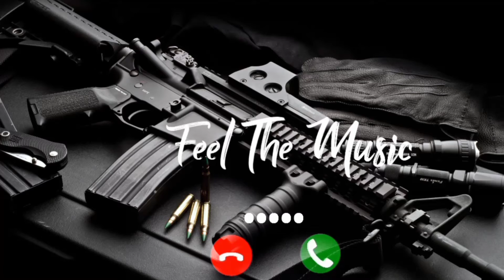Attack Gun Ringtone Calling Ringtone SMS ringtone massage ringtone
😍😍 Voice Message Notification Ringtone Cute Voice Message Ringtone sad sms ringtone love sms

Abe Yaar New Sms Ringtone Funny Ringtone Alarm Ringtone Call tune Notification Ringtone 2021"

Ringtone song

New ringtone

remix ringtone

ringtone gana

ringtone english

ringtone punjabi

sms tune

Pikachu sms tune

funny sms tune

love sms tune

new sms tune

pubg sms tune

ringtone sms tune

iPhone sms tune

abe yaar sms tune tamil

notification tune for what's app

notification tone

ringtone notification tune

funny notification tone

tone iPhone sms tune

pikachu
notification tone

massage tone

massage tone 2021

massage tone

funny massage tone

1 second massage tone

love massage tone

iPhone massage tone

New massage tone

pikachu massage tone

Tamil massage tone pubg

Call ringtone

funny call ringtone

Call ringtone sound effects

Call ringtone

notification tone

ringtone notification tune

funny notification tone

pikachu
notification tone

massage tone

massage tone 2021

massage tone

funny massage tone

cute ringtoen

cute massage ringtone

cute baby massage ringtone

massageringtone

massage ringtone

new massage ringtone

Tamil massage ringtone

 funny massage ringtone

pubg massage ringtone

I love you massage ringtone

iPhone massage ringtone

pikachu massage ringtone

Abe yaar massage ringtone

sms ringtone

Free fire sms ringtone 2021

new tone

tone deaf

tone ringtone

song tone

hindi tone

music tone

sms ringtone

love sms ringtone 2021

What's app status sms

new world sms video

notification ringtone

new notification ringtone

love notification ringtone

notification sms light

notification sound effects

notification sound

pubg notification ringtone

massage ringtone

massage tone

New massage ringtone

Tamil massage ringtone

funny massage ringtone
No

pubg mmassage ringtone

I love you massage ringtone iPhone

music ringtone

music tune

New music ringtone

funny music ringtone 2021

love music ringtone

music hindi ringtone

music ringtone remix

love tone

funny love ringtone

Pubg love ringtone

new love ringtone tamil

hindi tone

hindi ringtone

new tone

new ringtone2021

hindi song

hindi ringtone 2021 english

funny ringtone

ringtone 2021

funny ringtone tamil

funny ringtone massage

best tone

best ringtone massage

best ringtone talugu

pouplar tone2021

popular ringtoen 2021

popular ringtone tamil

popular ringtone talugu

viral ringtone status

trending tone

trending ringtone 20210

trending love ringtone

trending sms ringtone

trending pubg ringtone

trending tamil ringtone 2021

latest sms tone

latest ringtone love

latest ringtone tamil

latest ringtone pubg

latest ringtone instrumental 2021

latest song

mobile tone
Samsung call ringtone
Vivo call ringtone
Oppo call ringtone
Realme call ringtone
Redmi call tone
Jio tone